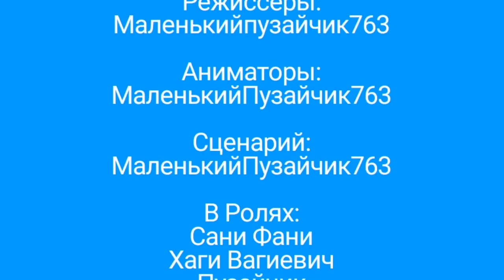YouTube: Озорная Семейка 1 Сезон 2 Серия - ТеЛеВизор